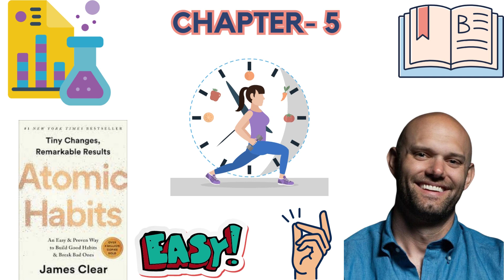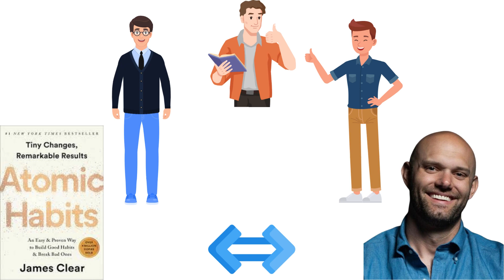आदतें बनाने और बदलने का सबसे आसान तरीका | Atomic Habits by James Clear summary in Hindi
📚Recommended Reading: "Atomic Habits" by James Clear – to delve deeper into this topic by purchasing the book

Habits play a crucial role in shaping our lives and determining our success. Whether you want to improve your health, enhance your productivity, or achieve your goals, understanding the science behind habits is essential. James Clear's book, "Atomic Habits," is a groundbreaking guide that provides practical strategies and insights on how to create lasting positive change in your life.

In this video, you'll learn how to overcome common pitfalls and make habit formation effortless.

Whether you're looking to break bad habits or cultivate positive ones, this video will provide you with valuable insights and actionable steps to get started. Harness the power of the scientifically-proven methods outlined in "Atomic Habits" and witness the transformative impact they can have on your life.

Don't miss out on this opportunity to learn from one of the leading experts in habit formation. Remember, small changes can lead to remarkable results. Let's build new habits the scientific way together!